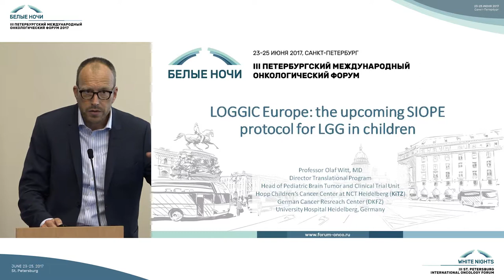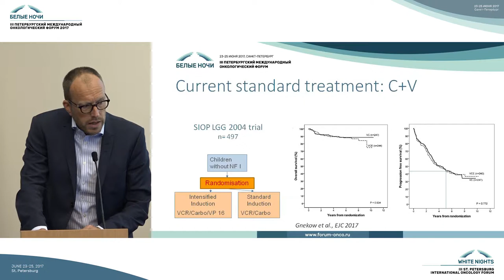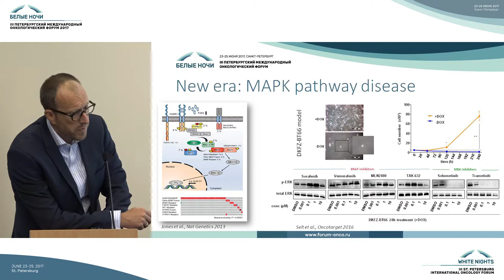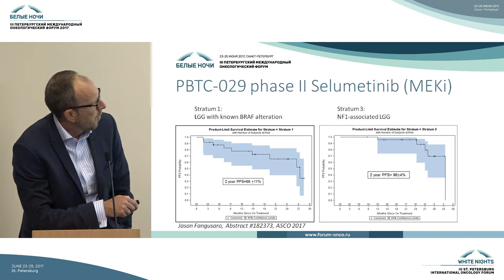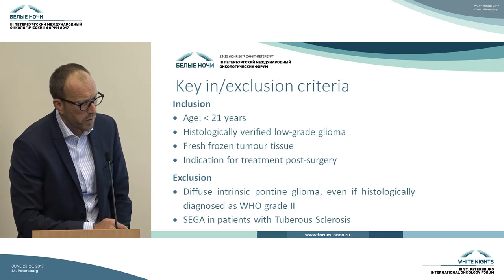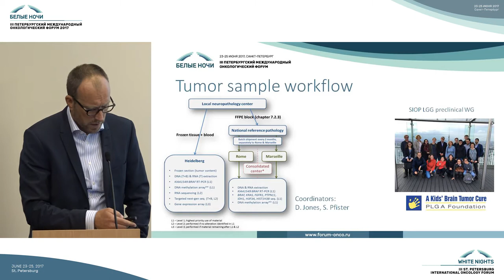LOGGIC Europe: планирующийся протокол SIOPE для лечения глиом низкой степени злокачественности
Olaf Witt (Гейдельберг, Германия)

Лучевая терапия опухолей ЦНС у детей. Глиомы у детей